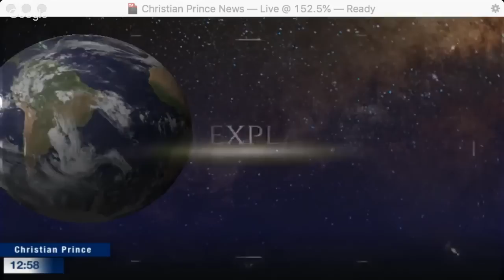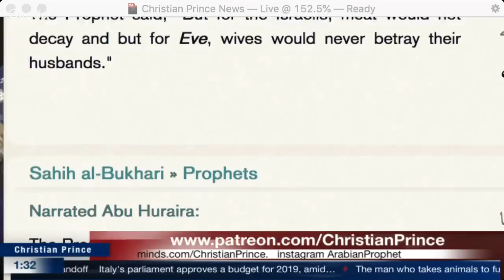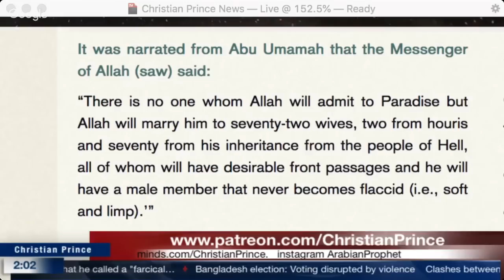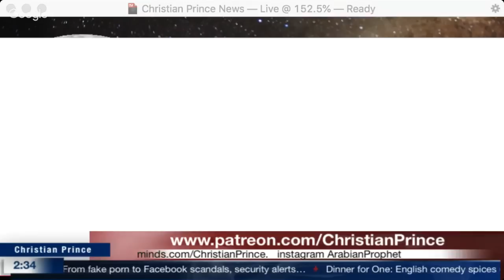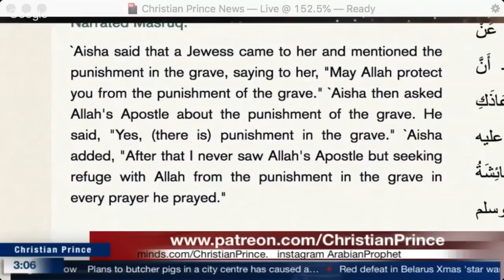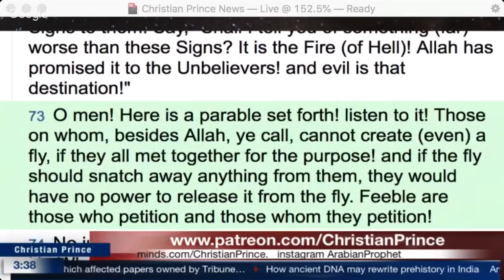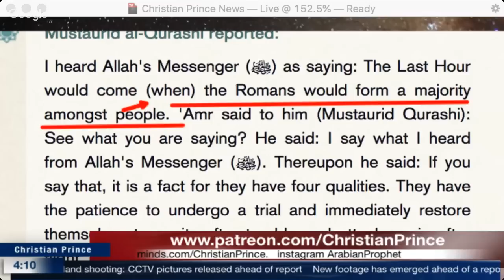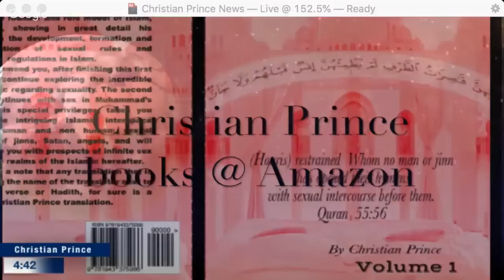Mohammed Hijab Said Hands and Leg of Allah are not part of Allah